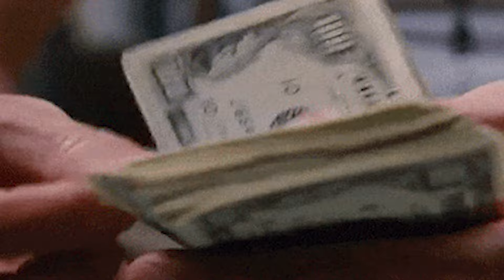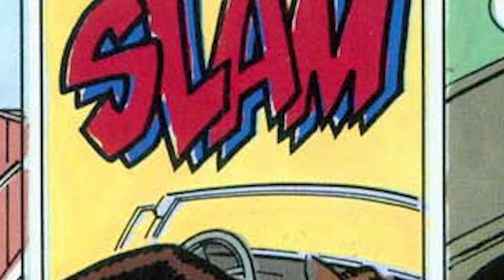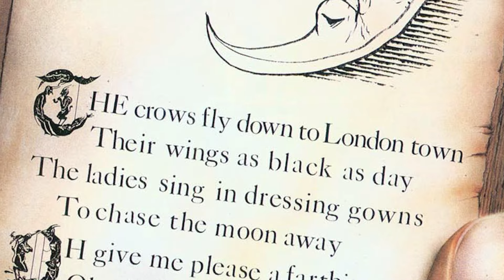The Origin Of The Trainer | HELLRAISER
welcome back everyone! today i bring you yet another Hellraiser cenobite origin story on one of the far lesser known entities of leviathan! hope you all enjoy and don't forget to like comment and subscribe if you enjoyed the video :)